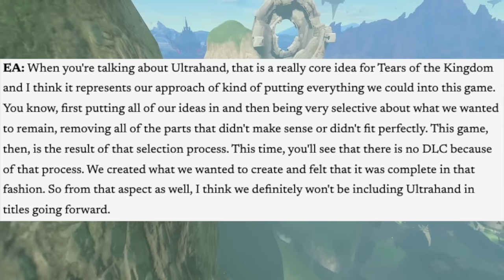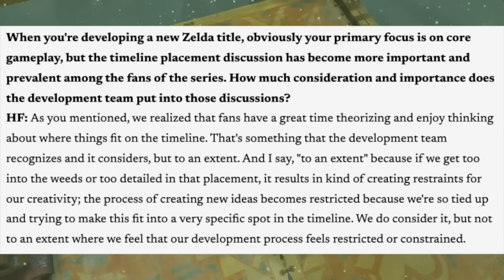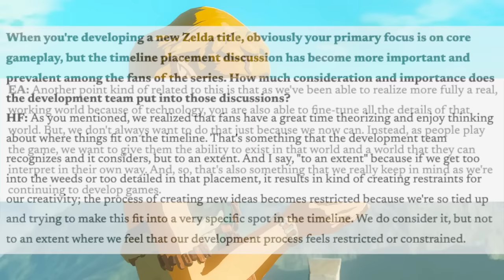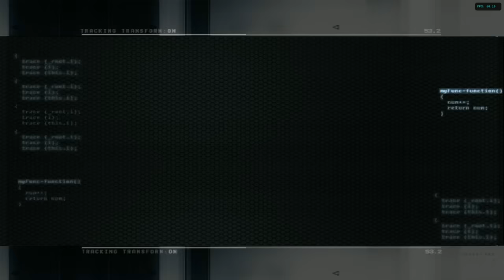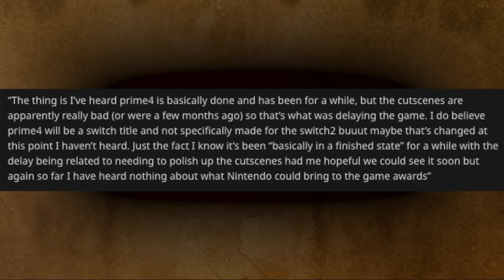Nintendo Switch 2 News Drops + Metroid Prime 4 is Ready!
Today we have a PACKED episode of Prime News! First we have an update on the future of the Zelda franchise, followed by some huge game drops for Nintendo Switch Online. We have updates on new game announcements and award wins from The Game Awards 2023, meanwhile Nintendo has to cancel a massive event due to threats made against employees.

We also have an update on Metroid Prime 4 and yes, Nintendo Switch 2!

Thank you everyone for your continued support!

00:00 - Intro
01:59 - News on FUTURE Zelda Games!
06:51 - BIG Nintendo Switch Online Update!
07:46 - All the News from The Game Awards 2023!
11:33 - Nintendo Has to Cancel BIG Event Due to Threats!
13:15 - The Latest on Metroid Prime 4!
15:23 - Some NICE Nintendo Switch 2 News!